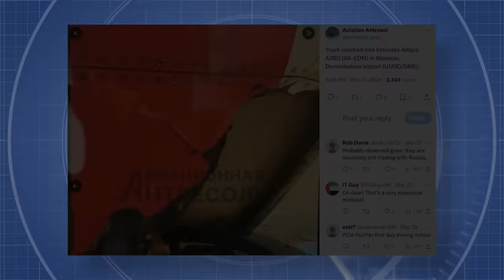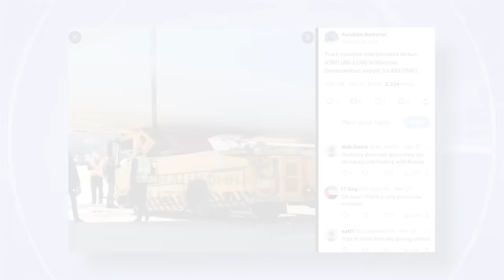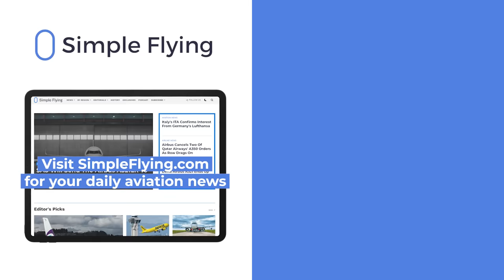Emirates Airbus A380 Damaged By Ground Vehicle At Moscow Domodedovo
An Emirates Airbus A380 aircraft sustained significant damage after it made contact with a ground vehicle at Moscow Domodedovo Airport. The aircraft was preparing for a flight to Dubai, which was eventually canceled. Judging by pictures doing the rounds on social media, it seems the plane COULD BE in Moscow for some time to undergo repairs…